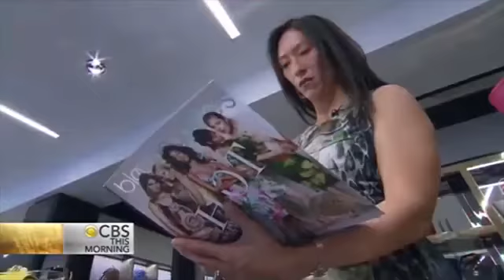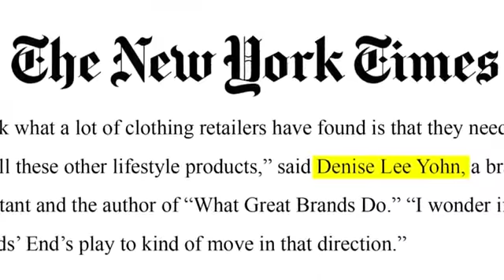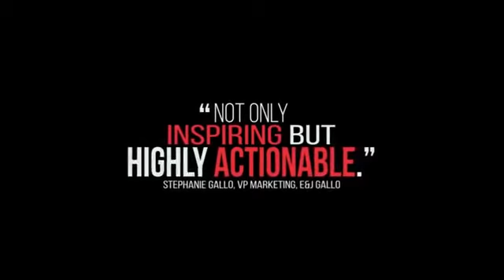Denise Lee Yohn: "Achieve Brand Leadership -- Keynote Speaker Denise Lee Yohn"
Harvard Business Review contributor & best-selling author shows how to improve competitive advantage and future-proof your business through brand & culture, employee engagement & customer experience. Hire Denise Lee to speak at your next event.